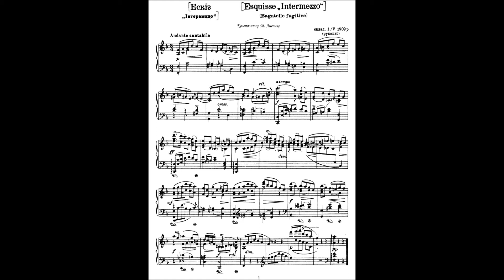Лисенко Ескіз („Інтермеццо“) F-dur 1909 р. Аріадна Лисенко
Фрагмент передачі УР.